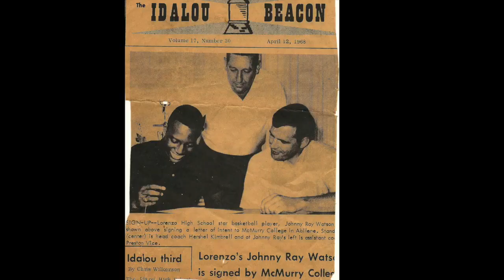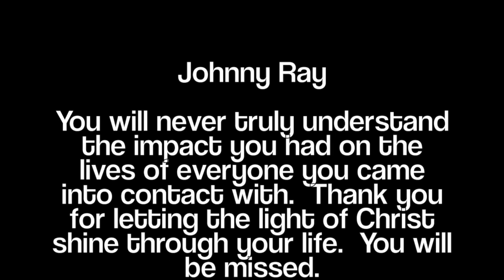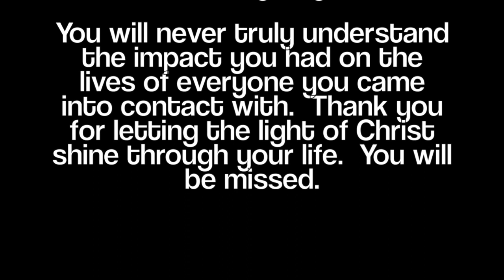Johnny Ray Watson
I created this short video for the memorial service.  I provided it for my friend Charles Gonzales who is such a good friend.  I know the hearts of many people are saddened over the loss of Johnny Ray from this world, but I hope this video will help provide some comfort.